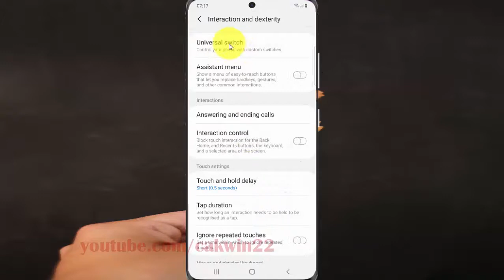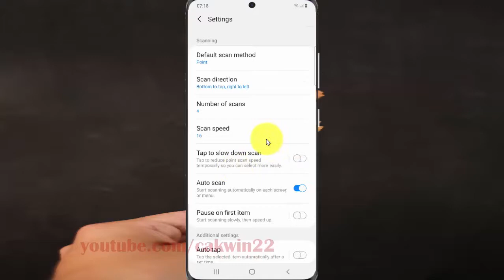Samsung Galaxy S20 : How to enable or disable tap to slow down scan universal switch (Android 10)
This video show How to enable or disable tap to slow down scan universal switch in Samsung Galaxy S20.  In this tutorial I use Samsung Galaxy S20 SM-G980F/DS International version with Android 10